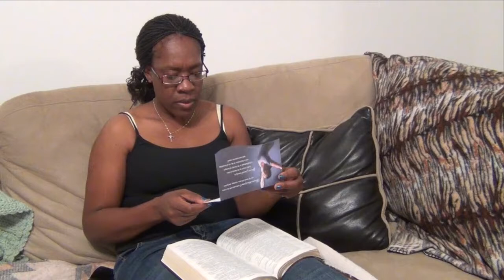Movie Transgressors - The Debut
Apostle William McNeely takes up the mantle of Apostle Clifford E. Turner with the series THE TRANSGRESSORS.